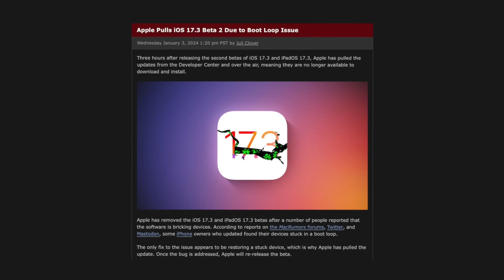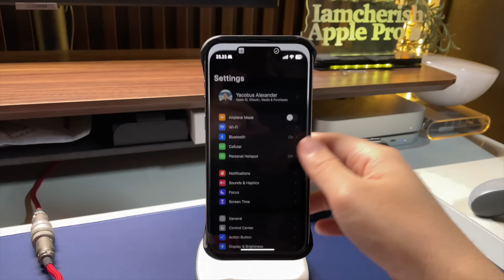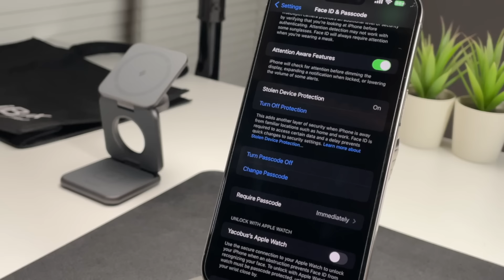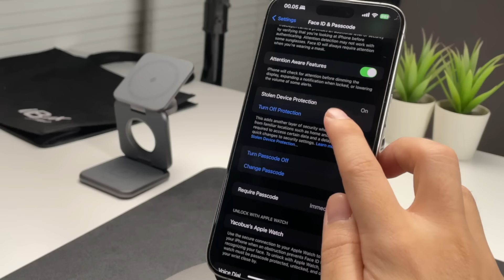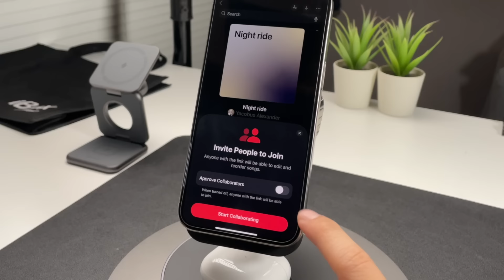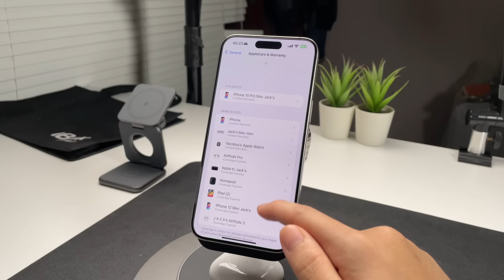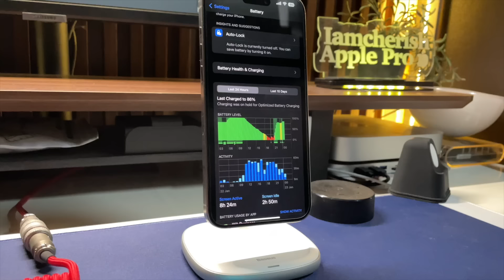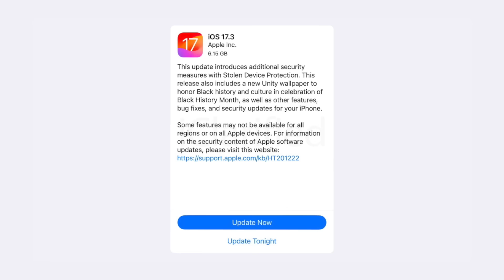Rilis iOS 17.3 - 4 Fitur Baru yang harus kamu ketahui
Apple Rilis iOS 17.3 Untuk Pengguna iPhone dapat langsung update ios 17.3 melalui software update pada device iphone dan Berikut Review Update iOS 17.3 yang harus kamu ketahui.

Berikut iPhone yang dapat Menggunakan iOS 17.3 :
iPhone Xs
iPhone Xs Max
iPhone Xr
iPhone 11